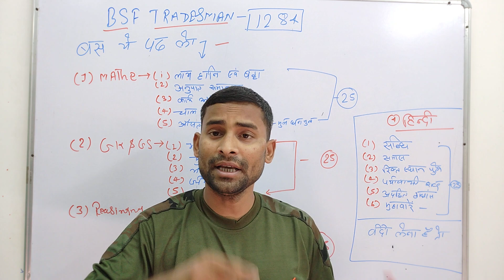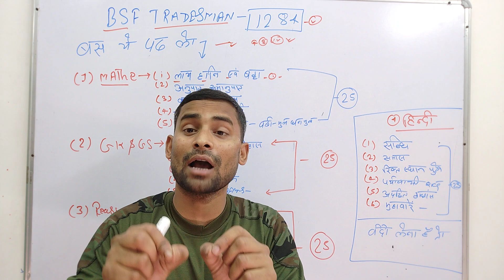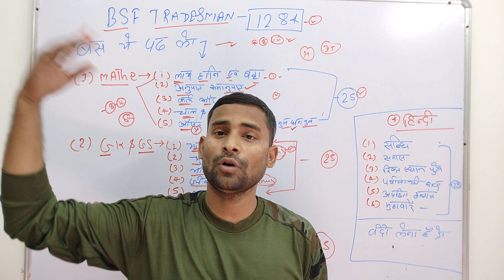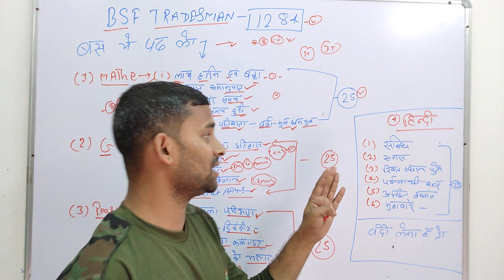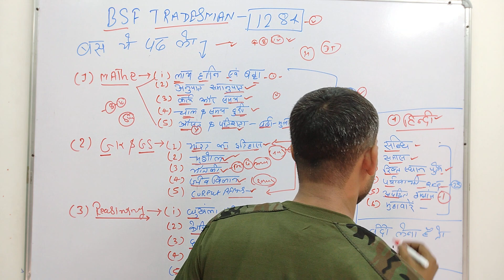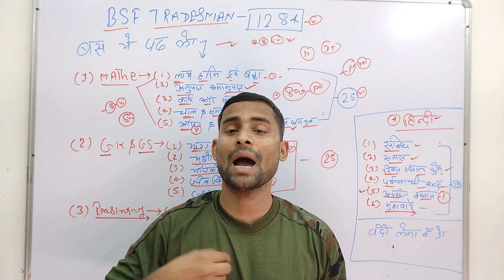BSF Tradesman में सलेक्शन लेना है तो बस ये पढ़ लो ✅ BSF Tradesman Syllabus Topic Wise 🔥 100% आयेगा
BSF TRDESMAN SYLLABUS TOPIC WISE 2023
BSF TRDESMAN EXAM DATE 2023